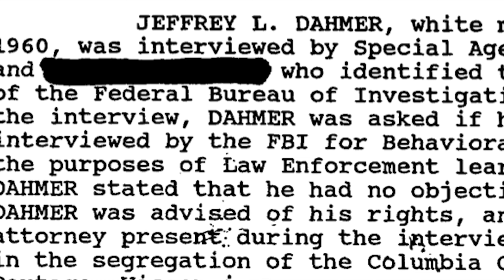Jeffrey Dahmer: The Good in the Most Evil Man in the World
Jeffrey Dahmer was one of the most notorious serial killers of all time. There is renewed curiosity about him with the recent release of Monster: The Jeffrey Dahmer Story on Netflix. Was he pure evil? Or was there some good even in someone like him? I share my thoughts in this video.